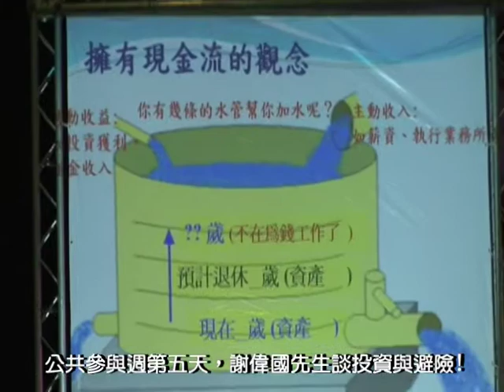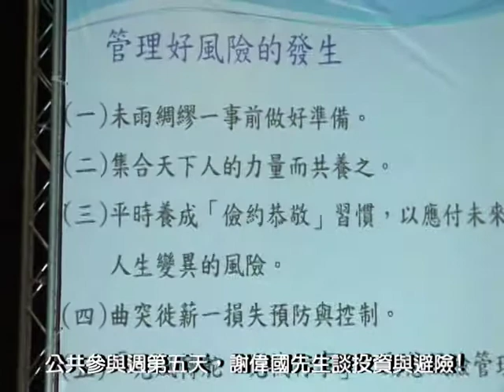公共參與週第五天，謝偉國先生談投資與避險!